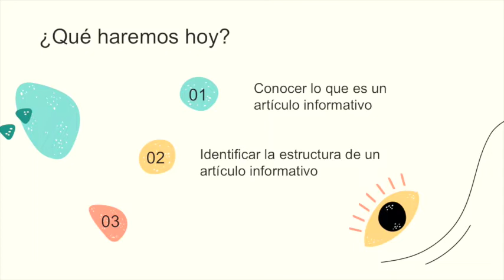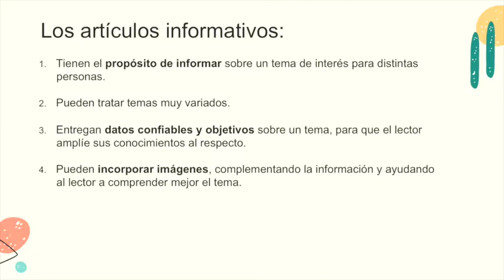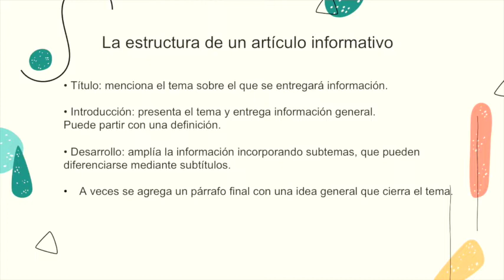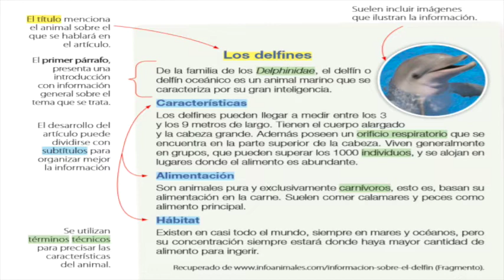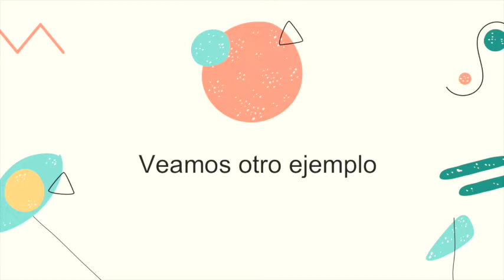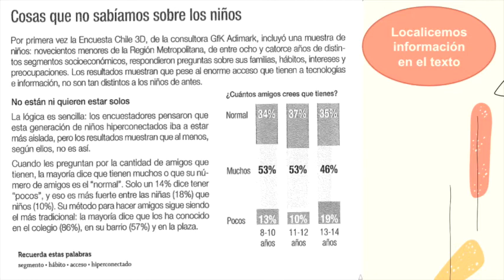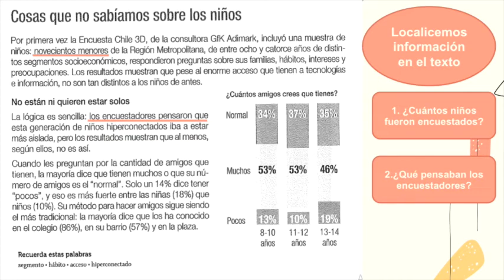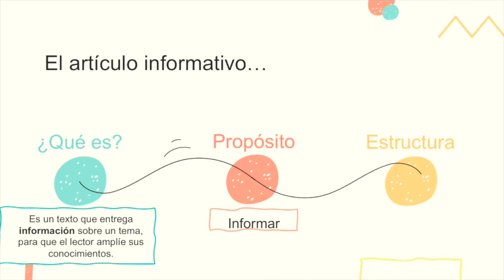Tercero básico- Lenguaje: El artículo informativo (características y estructura)